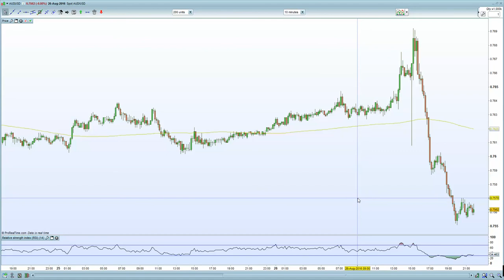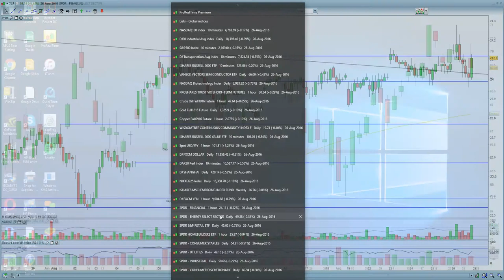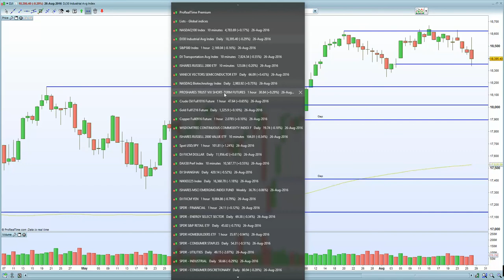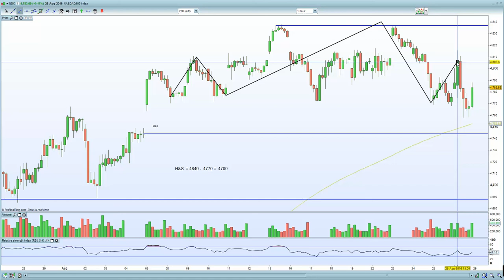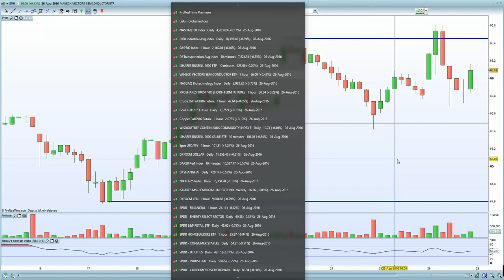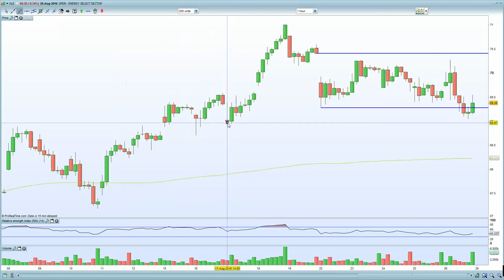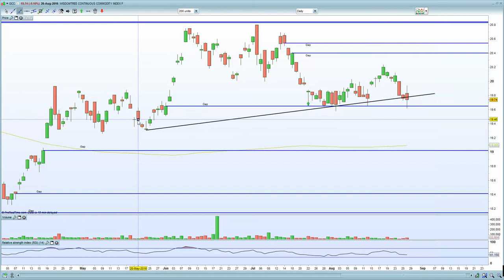S&P 500 flushed as Yellen no longer cries wolf. Russell 2000 & Dow Jones have bearish patterns